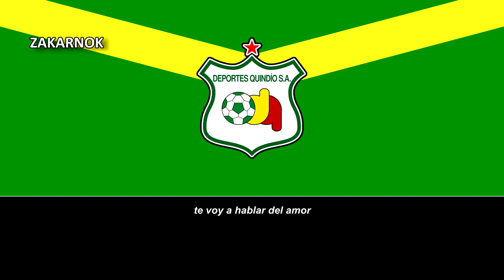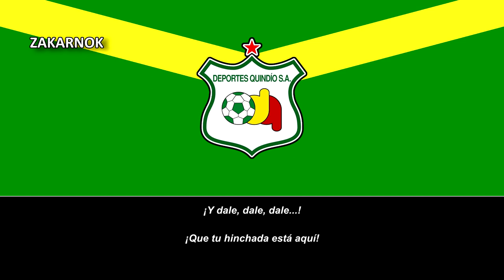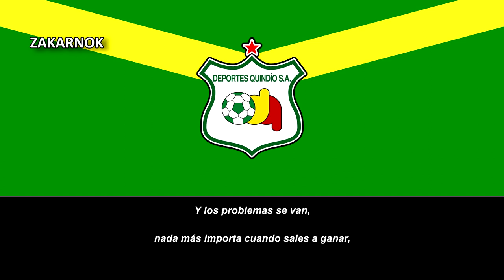Himno del Deportes Quindío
Página oficial del club:
Deportes Quindío es un club de fútbol con sede en la ciudad de Armenia, Colombia. Su fundación ocurrió el 8 de enero de 19515​2​ y actualmente participa en la Categoría Primera B del fútbol colombiano.​ Desde 1988 el equipo juega sus partidos de local en el Estadio Centenario. El que fuera su campo principal, el Estadio San José fue utilizado entre 1951 y 1987.7​

Posee un título de Primera División obtenido en el campeonato de 1956, cuando la ciudad de Armenia aún era un municipio perteneciente al Departamento de Caldas, lo que significó ser el único equipo campeón proveniente de una ciudad no capital.

Disputa el Clásico Cafetero contra el Once Caldas y el Deportivo Pereira, debido a su fuerte relación histórica con el eje cafetero y la segregación del Viejo Caldas en 1966, avivando la rivalidad entre estos equipos que pertenecían al antiguo departamento. En sus participaciones internacionales cuenta con dos actuaciones en la extinta Copa Conmebol.